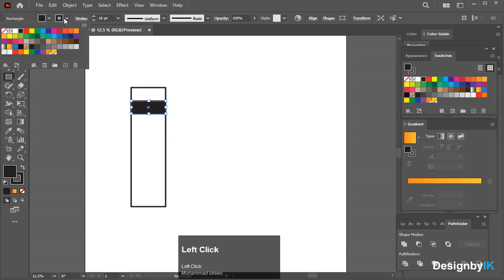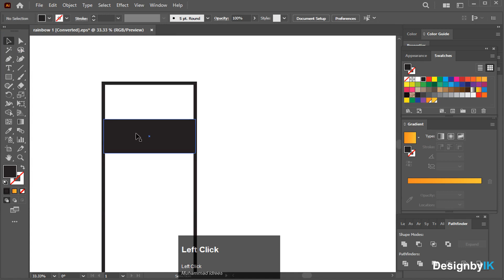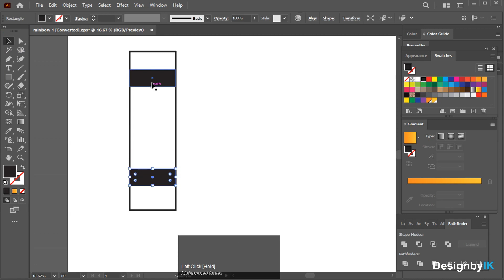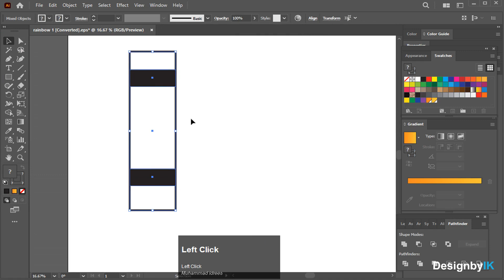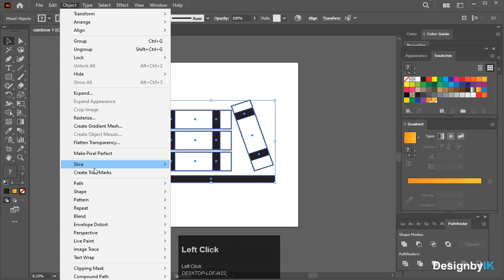How to make book icon vector in adobe illustrator| Designbyik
How to
illustrator tutorial
adobe illustrator
youtube shorts
yt short
Designbyik
idee khan
illustrator trainning
Unique design
Creative
Graphic design
illustrator
How to Make Icon in Illustrator